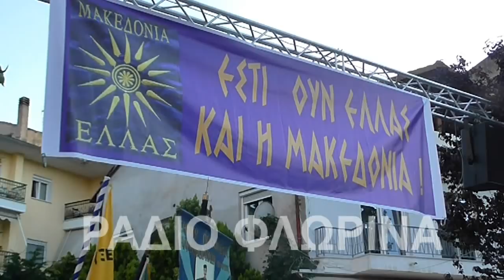Η καρδιά της Μακεδονίας, χτυπάει στη Φλώρινα